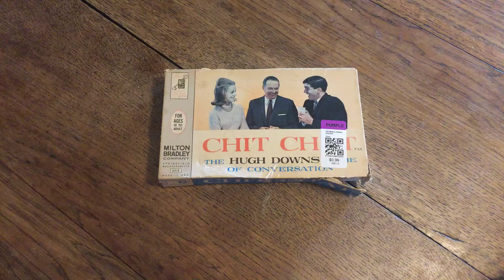Chit Chat, 1963, 1 of 3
What's on the box? Check it out...